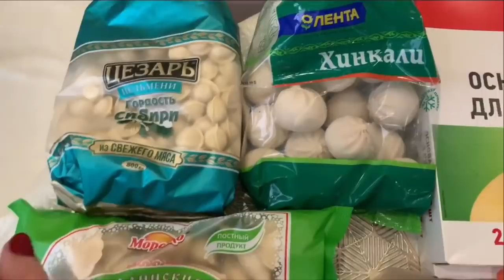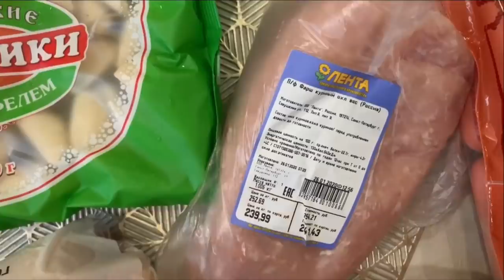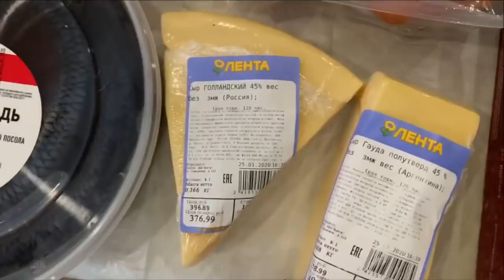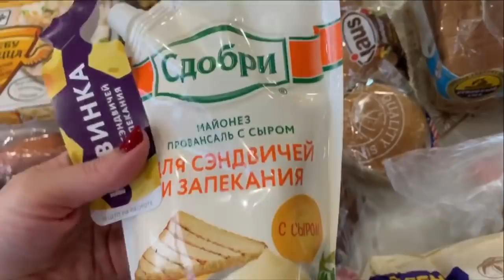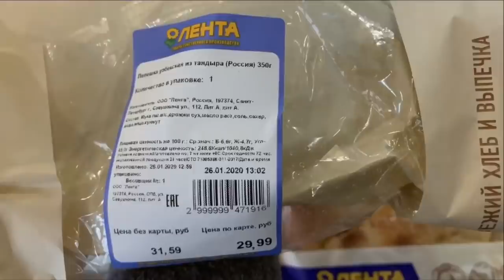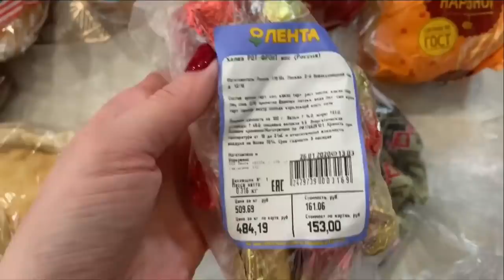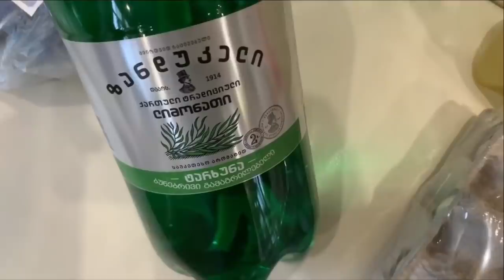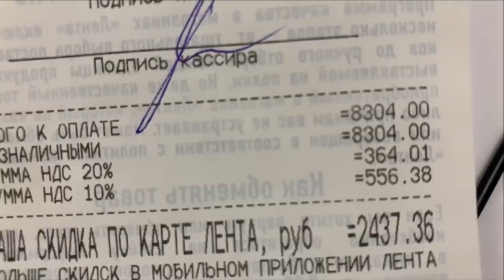ЗАКУПКА ПРОДУКТОВ В ЛЕНТЕ